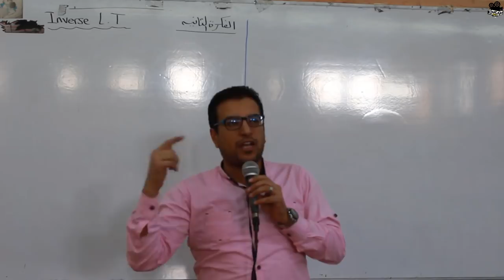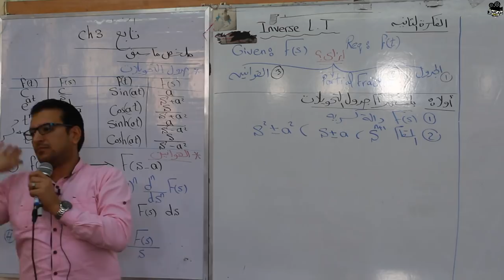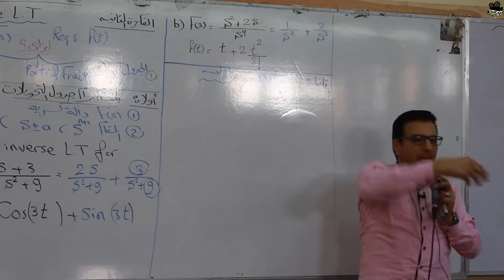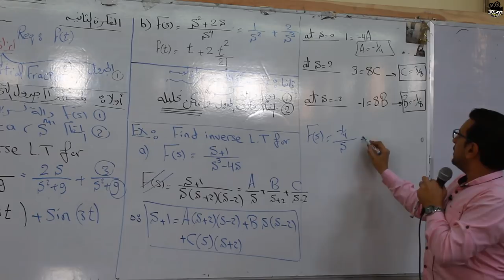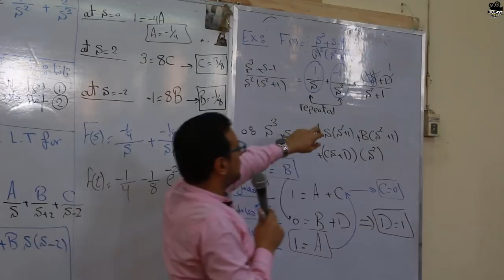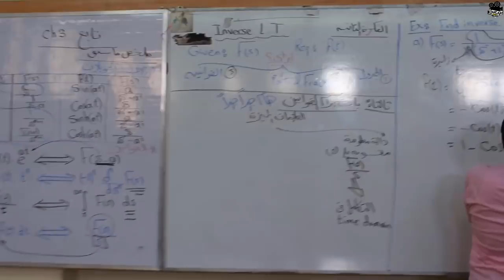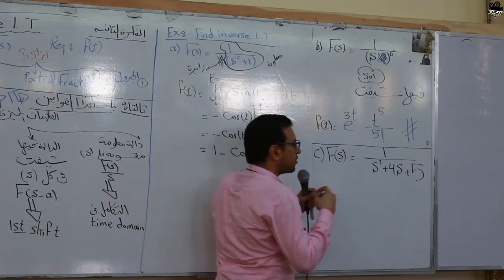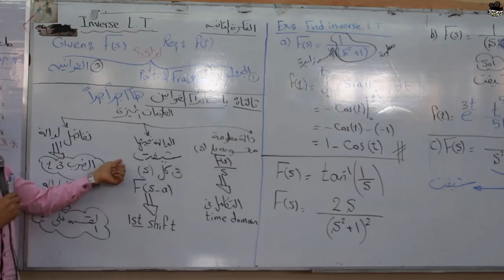lecture 15 - Laplace transform inverse L.T. (Electrical)